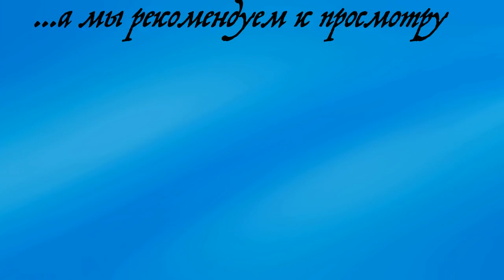Болгария. Прогулки по Варне Знакомство с Варненским портом.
Я - Ольга Липатова представитель международного проекта Фонд "Всемирная энциклопедия путешествий". Я кандидат исторических наук, путешествующий доцент московского ВУЗа и блогер.

Всем привет! С вами Ольга Липатова из Варны. Продолжаю рассказывать вам о своей любимой Варне, о интересных местах, которые можно посетить...

И сегодня хочу познакомить вас с морским портом Варны. Здесь порт это не только место куда приходят корабли. Жители Варны очень любят использовать порт в качестве места для воскресных прогулок. Так же здесь проводятся различные мероприятия...